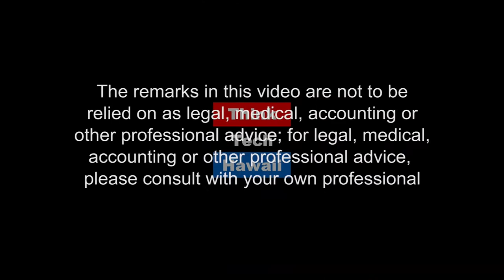Sea Changes at Matson (Making Leadership Work)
Extending its South Pacific Service.  In this episode of Community Matters, host Tim Apicella is joined by Mike Hansen in a discussion about Matsons plans for new shipping services and the effects they will have on shipping  as well as Hawaii.

The host for this episode is Tim Apicella.  The guest for this episode is Mike Hansen.